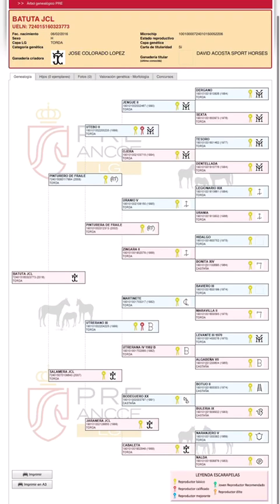BATUTA: Your 7YO PRE Mare - The Perfect Partner!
Discover BATUTA: Your 7YO PRE Mare - The Perfect Partner!

Description:

Introducing BATUTA, the sensational 7-year-old PRE mare with a heart of gold and a height of 1.72m. BATUTA is not just a horse; she's an enchanting companion, a super mover, and a versatile gem that fits every rider.

Highlights:

🌟 Unbeatable Character: BATUTA's loving nature creates an unbreakable bond. She's your confidante, always ready to make every moment special.

🏆 Majestic Movement: BATUTA glides like a dream, turning every ride into a performance. Her elegance is show-stopping, whether you're into dressage or jumping.

🐴 Rider's Delight: From beginners to experts, BATUTA impresses all. Her adaptability means limitless riding possibilities and growth.

🌈 Born Versatile: Trails or arenas, BATUTA shines. Embrace the joy of diverse riding experiences with this all-in-one mare.

Extras:

BATUTA receives top-tier care, ensuring her well-being. Vet-checked, vaccinated, and loved, she's ready for a new chapter.

Don't miss out on BATUTA. Contact [ TROYANSTABLES.COM  ] and make her yours today!